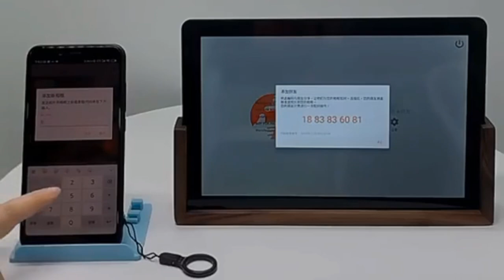Cloud Photo Frame Digital Photo Frame Lcd HD Electronic Album Touch Screen Wifi Smart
The high-definition display screen with a wooden frame has high-end and high-grade texture and highly restores the realism of photos. Life photos and famous art paintings can be switched at will, and you can enjoy world-famous paintings and works of various calligraphers at home.